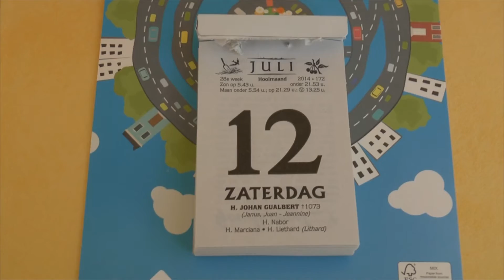12-07-2014 Lamas de Olo